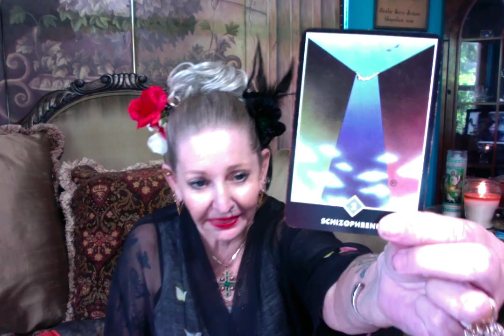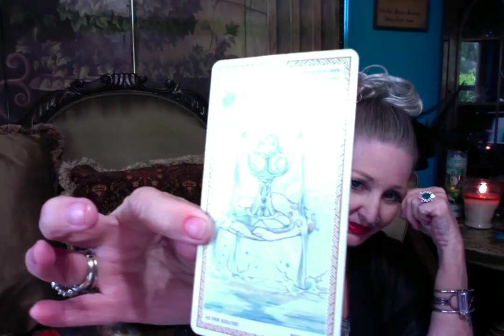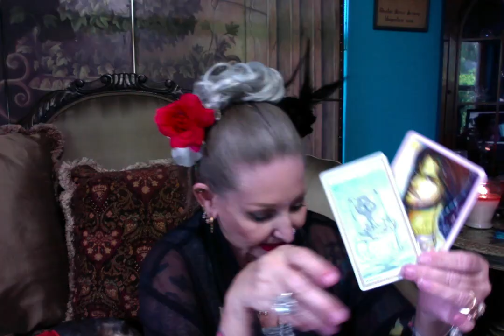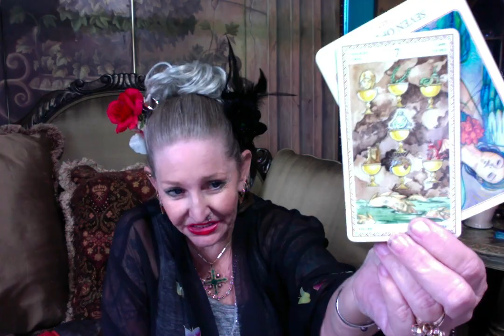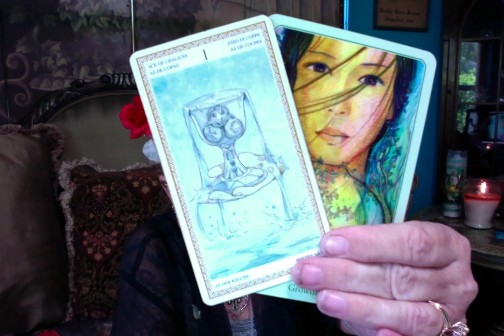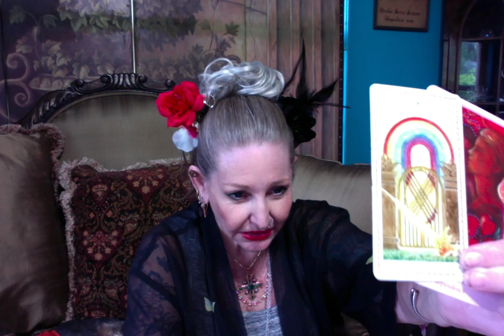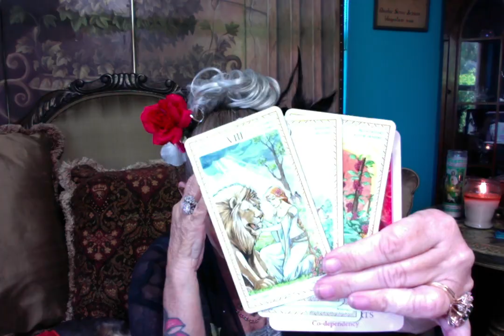Rudy Giulliani Divorce ----- Ganga Tarot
Rudy Giulliani Divorce -